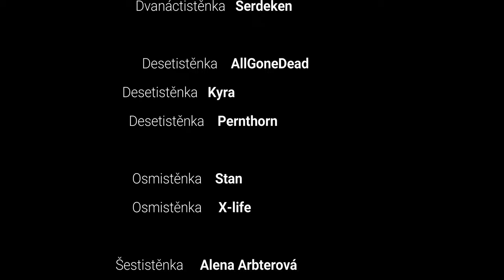Nový nepřítel #9 | Strangers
Artemian - vypravěč,   Kirael - člověk klerik,   Borgash - trpaslík válečník,   Ruprecht - člověk válečník

brzké léto 251 n.v.

Kde nás najdete?